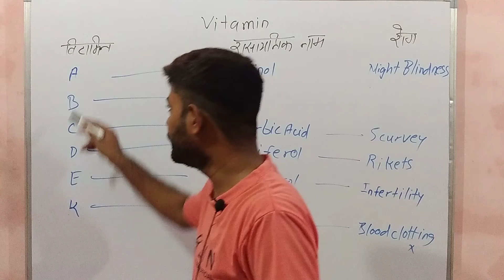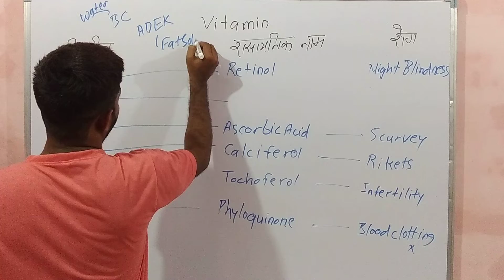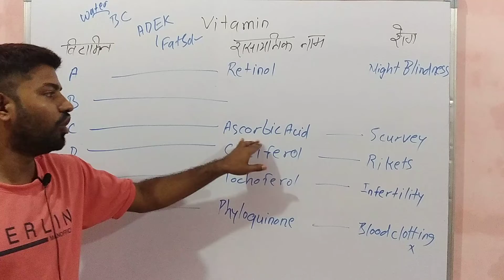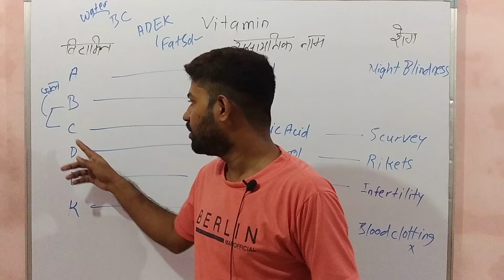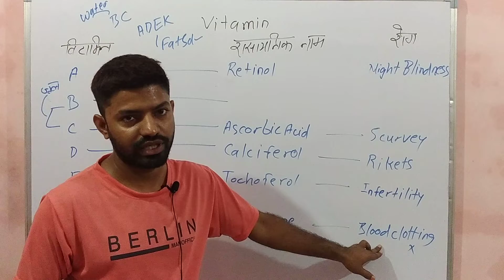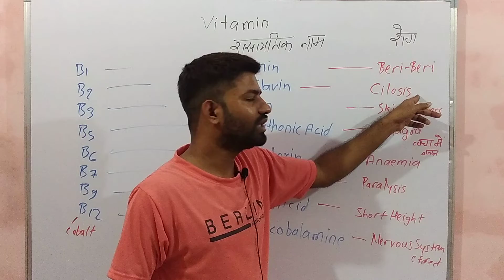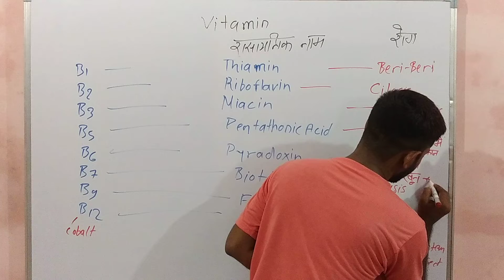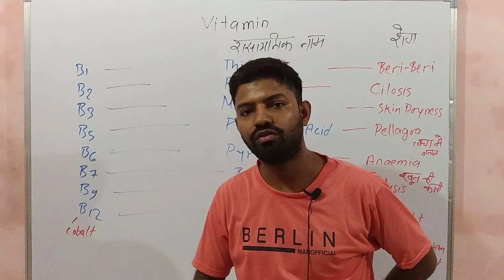upssscpetgs upssscpetgkgs vitamins vitamin fat shorts